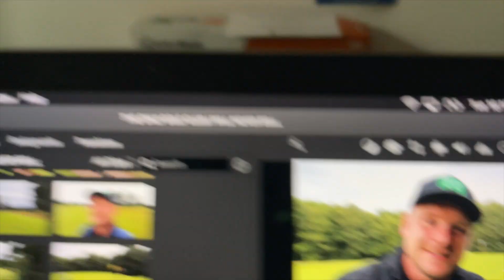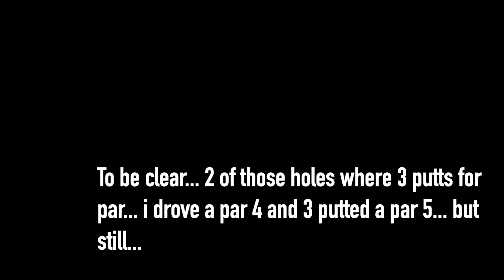THE ONLY GOLF CLUB I WILL NEVER SELL... AND THIS IS WHY!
THE ONLY GOLF CLUB I WILL NEVER SELL... AND THIS IS WHY! There are some golf clubs which you just can't put a price on, expensive golf clubs, cheap golf clubs, budget golf clubs, new golf clubs golf golf clubs, irreplaceable golf clubs... do you have a golf club which you'll just never ditch? In this video I talk about the best golf club I've ever bought, the best golf club you can buy, the best golf club ever... but what is it? is it a new driver that smashes 300 yard drives? is it an illegal golf club that you can't even use? maybe it's one of Tiger Woods' own golf clubs or Brooks Koepka's old clubs? or maybe its just something a bought as a kid... let's do it... and let's do it now!